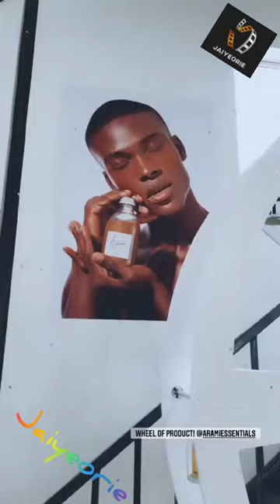Ore Runsewe Teni Sagoe Denola Grey - Arami essentials factory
source - Ore Runsewe Teni Sagoe Denola Grey ig